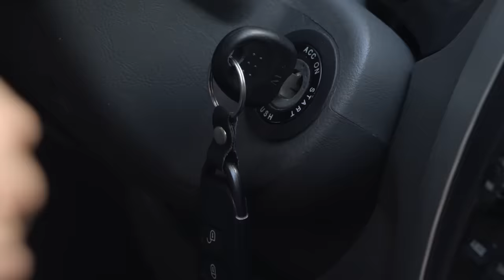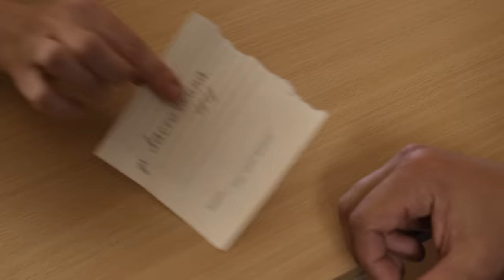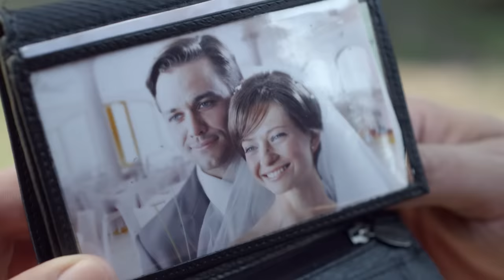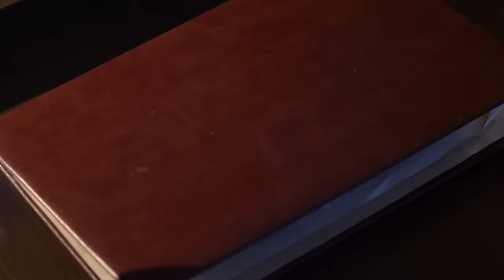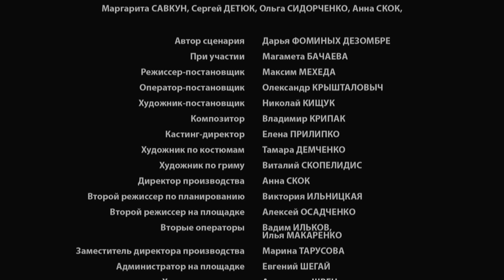ЗАБУДЬ И ВСПОМНИ. Серия 8 ≡ FORGET AND RECALL. Episode 8 (Eng Sub)